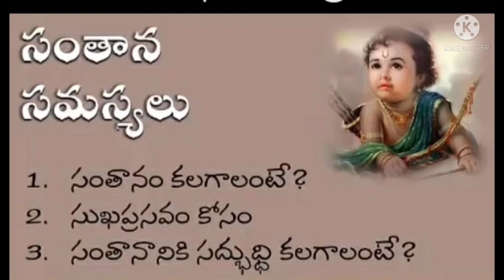సంతానసమస్యలకి మంత్ర సాధన removal mantraof children related problem#rayalaseemaruchulu